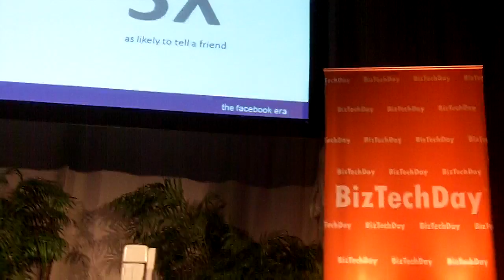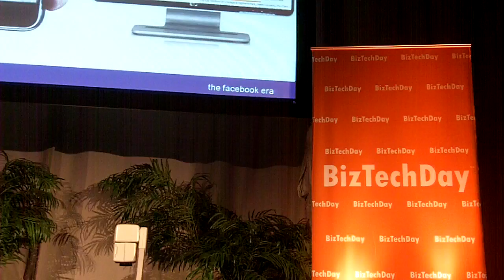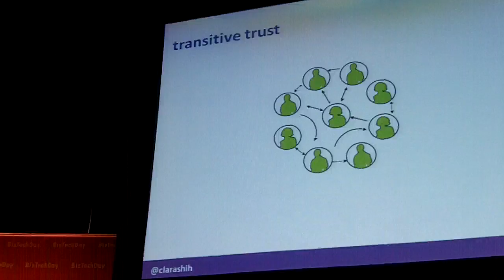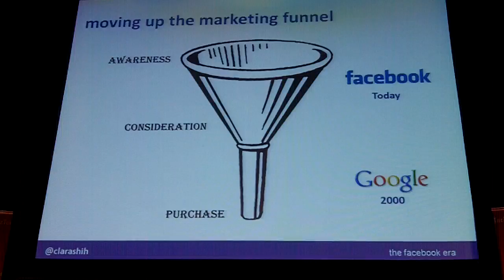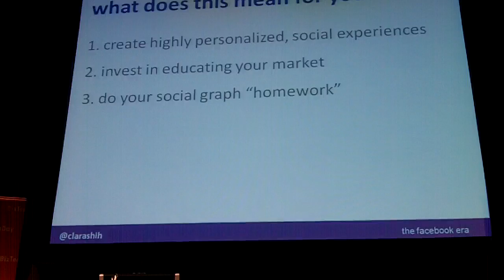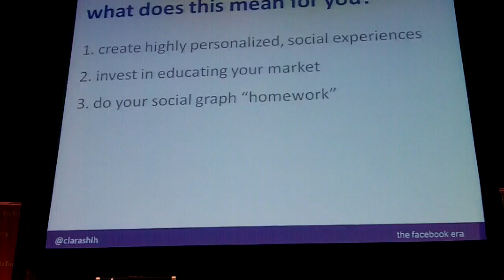Relationship Web & Facebook Factor: Carla Shih at BizTechDay